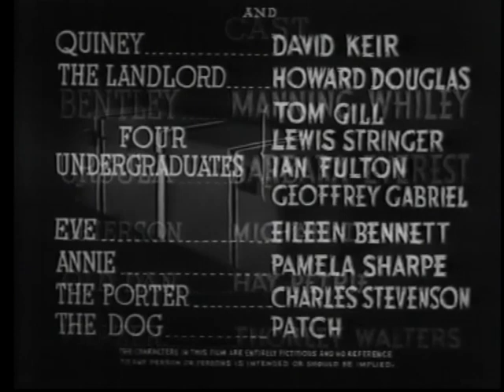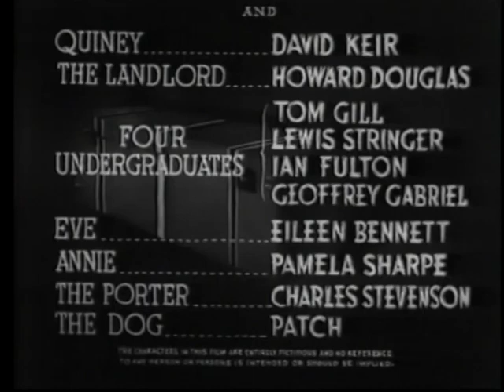Trunk Crime (1939) Manning Whiley Directed by Roy Boulting (full movie)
A taut and rather macabre little thriller directed by Roy Boulting, "Trunk Crime" tells the story of a student who plans a dreadful revenge on a fellow student who bullies him continually. This film has never been transmitted on UK tv, or been released on VHS or dvd.